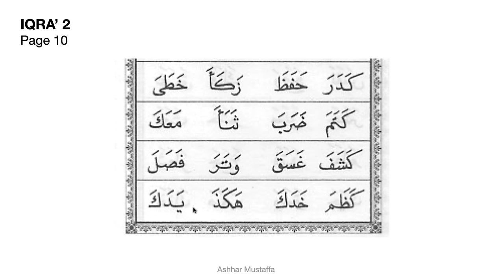Iqra 2 Page 10